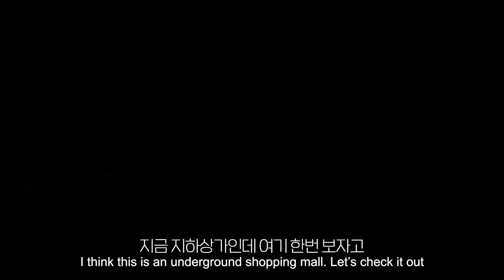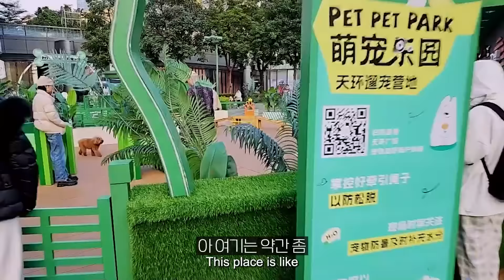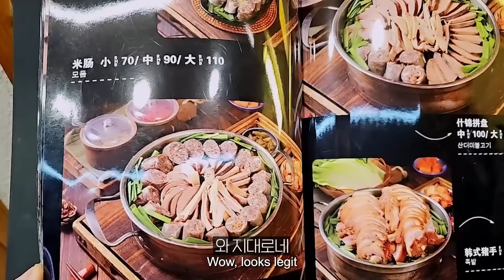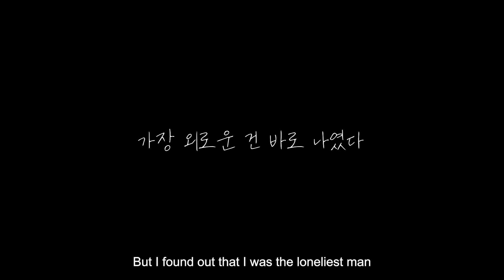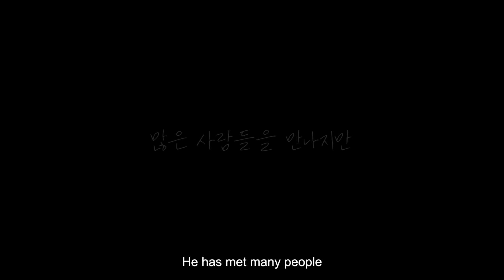혼자 여행해도 기분이 좋아지는 나라. 중국 광저우 여행기. 🇨🇳 중국 광저우 38부 [SUB]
LIVE  PM 5:00

THANKS TO